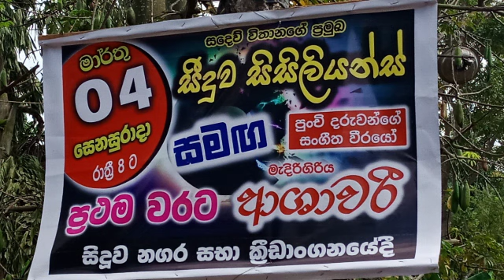සීදුව සිසිලියන්ස් සහ මැදිරිගිරිය අශාවරී(Anil de Zoysa)